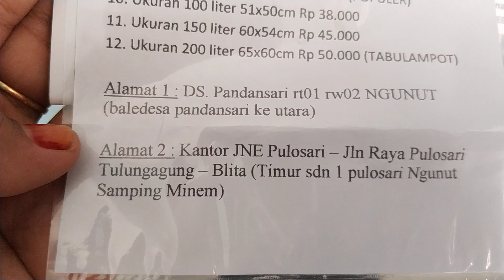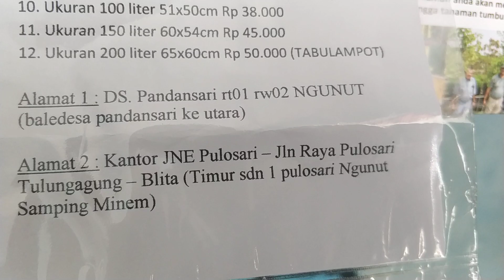Tas libanon besar hitam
Jual Tas Ransel Laptop Lebanon Hitam Besar – Kami produsen tas army / tentara bagus dan berkualitas. Cocok dipakai untuk tentara maupun warga sipil. Bisa dipakai untuk sekolah maupun ke kuliah kampus, didalam tas army ini juga dilengkapi kantong khusus untuk laptop. Cocok sekali buat hadiah orang-orang kesayangan seperti pacar atau saudara. Bisa juga untuk di jual lagi ke teman atau kesaudara, khusus untuk pembelian lebih dari 1 pcs kita kasih discount.

Detail produk silahkan lihat dibawah ini :
Harga : 180.000
Kode : LB1
Bahan : POLYESTER
Warna : Sesuai Gambar
Ukuran: T50 x P27 x L40

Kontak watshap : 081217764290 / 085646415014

Alamat kantor:
Alamat 1 : Ds. Pandansari rt01 rw02 Ngunut (Baledesa pandansari ke utara)
Alamat 2 : Kantor JNE Pulosari - Jln Raya Pulosari Tulungagung - Blitar (Timur sdn 1 pulosari Ngunut Samping Minem)